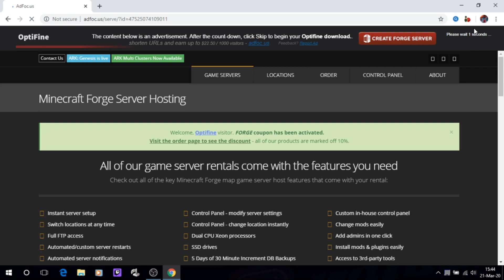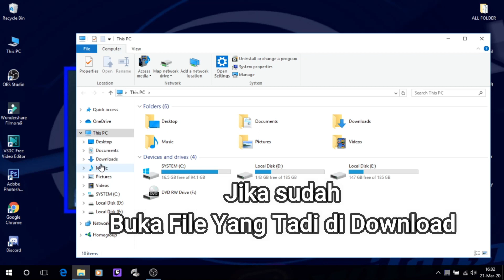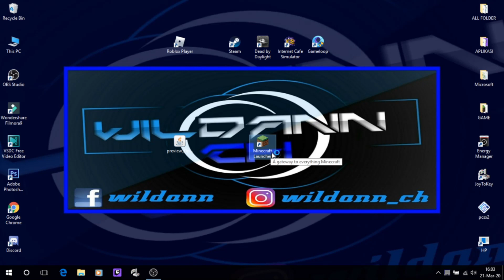Cara Download dan Install Optifine Minacraft versi 1.15.2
Semoga video kita bisa selalu menghibur kalian, bila ada saran langsung aja komentar ya^.^ ===